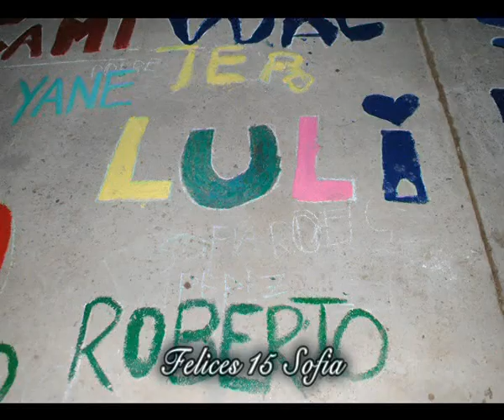Sofia Perez 15 años - Pintada - 2017